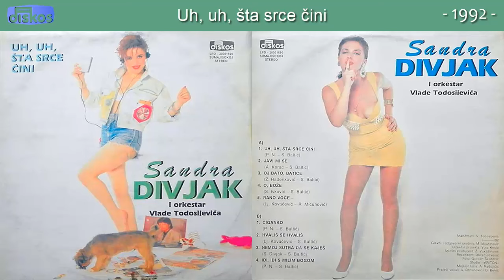Sandra Divjak - Uh, uh, sta srce cini - (Audio 1992)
Muzika: P. N
Tekst: S. Baltic
Aranz: V. Todosijevic